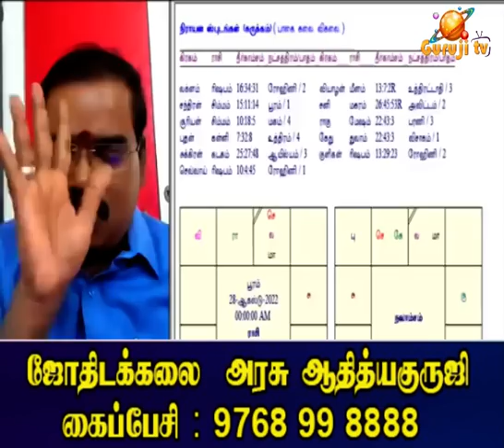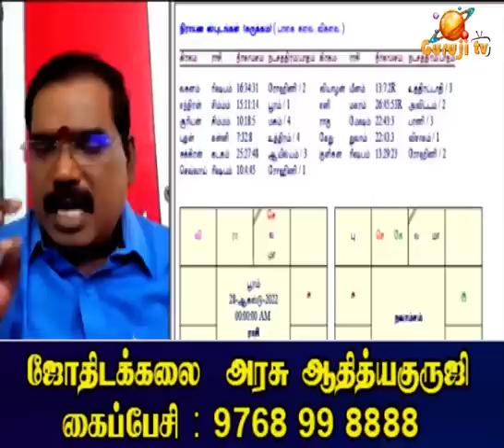Conjunction of Saturn+Venus,Mars+Ketu-சனி+சுக்,செவ்+கேது இணைவு என்ன பலன்?adityaguruji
சனி+சுக்கிரன், செவ்வாய்+கேது இணைவு என்ன பலன்?  ஜோதிடக்கலை அரசு ஆதித்யகுருஜி.